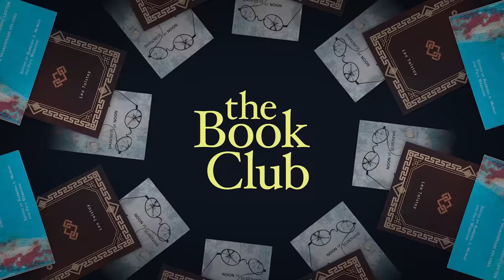The Book Club: Leviathan by Thomas Hobbes with John Yoo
Life is “nasty, brutish, and short.” That’s why we need a social contract—an exchange of freedom for security to avoid a dog-eat-dog state of nature. At least, that’s what Thomas Hobbes posited in Leviathan. Michael Knowles and guest John Yoo, Professor of Law at UC Berkeley, discuss how Hobbes’s seminal work has shaped political philosophy for centuries.